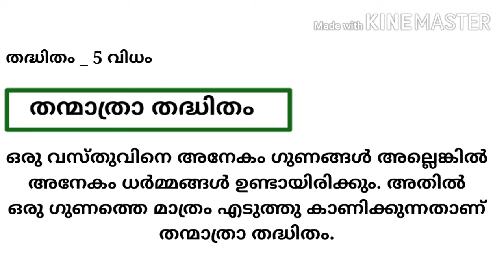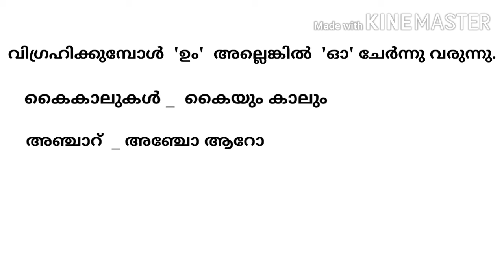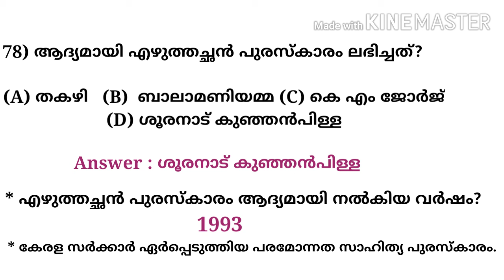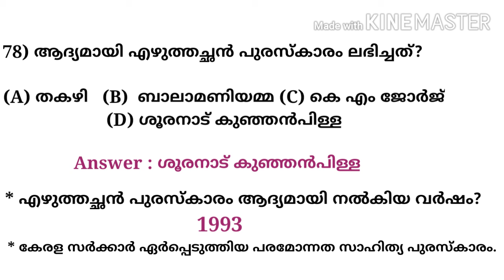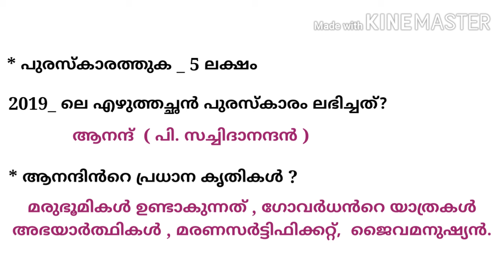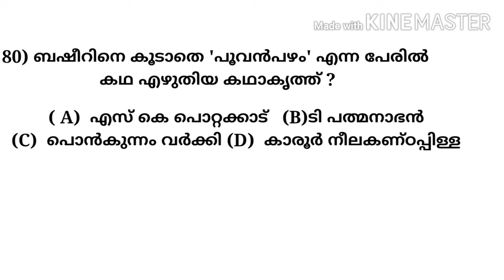LATEST LDC MALAYALAM PREVIOUS QUESTIONS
LATEST LDC MALAYALAM PREVIOUS QUESTIONS WITH EXPLANATION